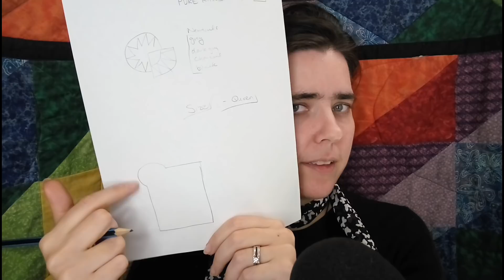ASMR Tingledom Quilt Shop Role Play - Talking Quilts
You've come in, and are asking me about one of my favourite topics - my favourite pieces that I have done. I talk to you about a few, before we get into what we might be able to make for you.